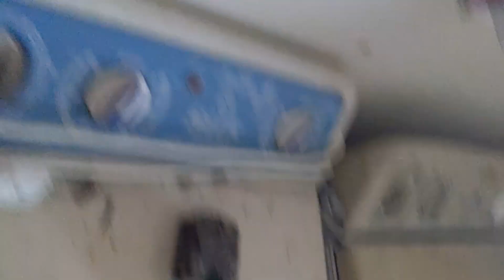Sab kabootar ko bahir chor dia 😮 Fighter aseel name done 👍✅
Sw pet house

aseel,
aseel soueid,
aseel murga fight,
aseel murga,
aseel hameem,
aseel chicks,
aseel murga fight mianwali,
aseel murga ki pehchan,
aseel omran,
aseel fight,
aseel murga azan,
aseel azan,
aseel abu bakr,
aseel arabian oud,
aseel attar,
aseel ali abubaker,
aseel abu bakr salem,
aseel abu baker,
aseel al shreeg,
aseel al shreegh,
aseel amroha,
a aseel farm,
amroha aseel,
arif aseel farm,
ahmad aseel farm rawalpindi,
a one steel,
alam sheri aseel fight,
amroha aseel murga,
abbas adil official,
arosa esraa al aseel,
adnan aseel farm,
aseel breed,
aseel birds,
aseel bang,
aseel breeding tips,
aseel breeding information,
aseel by sketchbook,
aseel birds vlog,
aseel birds and pets,
aseel business in pakistan,
aseel bio,
black aseel murga,
basheer purbana aseel fight,
begum aseel murga,
basheer purbana aseel,
best aseel murga,
bengum aseel fight,
band gadi aseel ki pehchan,
burmi aseel,
barmi aseel,
bhavish aseel farm,
aseel chicken,
aseel chicks growth day by day,
aseel chicks fight,
aseel chicks for sale,
aseel crowing,
aseel chicks male or female ki pehchan,
aseel cross breed,
aseel chicks ki pehchan,
aseel cage setup,
chacha alam sheri aseel fight,
chandi ka ilaj aseel,
cheena aseel murga,
chandrapur aseel murga market,
csk parrot aseel,
ko shamo aseel,
chennai aseel murga market,
cheetah aseel murga,
choras nali aseel,
aseel cross murgi,
aseel dj,
aseel deworming,
aseel desi cross breed,
aseel don't you need somebody,
aseel diet,
aseel death fight,
aseel dj remix,
aseel diet for fight,
aseel desi fight,
aseel dangerous fight,
dj aseel,
dj aseel ضحى بيه,
dj aseel guli mata,
dj aseel 2023,
desi murga vs aseel fight,
desi murga fight with aseel,
dada aseel care,
dev aseel farm,
dr cheena aseel fight,
dogla aseel murga,
aseel eggs for sale,
aseel egg hatching,
aseel exercise,
aseel eye treatment,
aseel eyes information,
aseel egg candling,
aseel eyes,
aseel egg price,
aseel eggs,
aseel egg incubator,
al aseel thobe,
al aseel,
al aseel hotel qatar,
al aseel ajyad hotel makkah,
al aseel jubba,
al aseel restaurant lebanese cuisine review sydney restaurants,
al aseel breeder,
al aseel peshawar,
al aseel kitchen,
al aseel plaza hotel makkah,
aseel farm,
aseel for sale,
aseel fight mianwali,
aseel farming in pakistan,
aseel fight training,
aseel fighter murga ki pehchan,
aseel fight death,
aseel farming in india,
aseel for sale in hyderabad,
faseela old mappila songs,
faseel e jaan se aagay,
faseela song,
faseel e jaan se aagay episode 1,
faseela sathar,
faseela,
faseela death,
faseela vilayil,
faseel jaan se agay full drama,
faseel jaan se aagay,
aseel growth day by day,
aseel growth,
aseel gaming,
aseel ghee,
aseel gonzález el rayo,
aseel gpd,
aseel growth time lapse,
aseel growth tips,
asil gamefowl,
aseel gonzález,
guli mata dj aseel,
ganoi aseel,
galwa aseel murga,
ganja breed aseel,
gujranwala aseel murga mandi,
ganoi vs aseel,
gul qadri aseel,
ganja aseel murga,
ghulam bhai aseel,
ganoi aseel murga,
aseel hen,
aseel hameem shkad helw,
aseel hameem songs,
aseel hen fight,
aseel hameem serr el hayat,
aseel hameem 2023,
aseel hen hatching eggs,
aseel hameem al mufrad,
aseel hen voice,
heera aseel,
heera aseel for sale,
how to train aseel murga for fight,
hen aseel,
how to train aseel chicks for fight,
how to make aseel cage at home,
happy birthday aseel,
heera aseel ki pehchan,
hyderabad aseel murga market,
hazro aseel mandi 2023,
aseel information,
aseel in india,
aseel in uk,
aseel in hyderabad,
aseel in usa,
aseel interview,
aseel information 295,
aseel indian,
aseel iraqi singer,
aseel interview punjab,
indian aseel breeders,
indian aseel,
indian aseel murga,
irfan bandial aseel,
indian parrot beak aseel fight,
indian aseel breed,
israa aseel,
i ate like aseel soueid,
in breeding in aseel,
information about aseel,
aseel java,
aseel java murga,